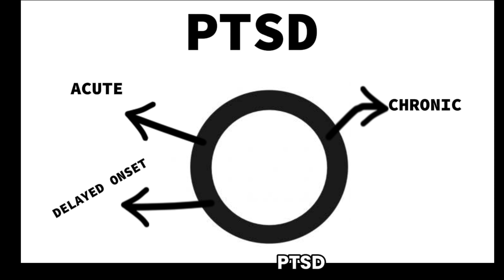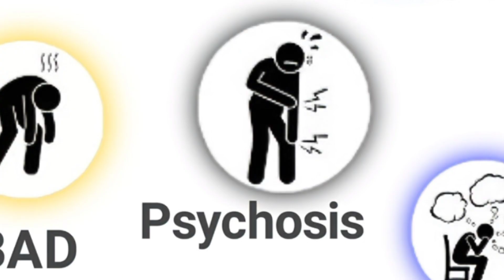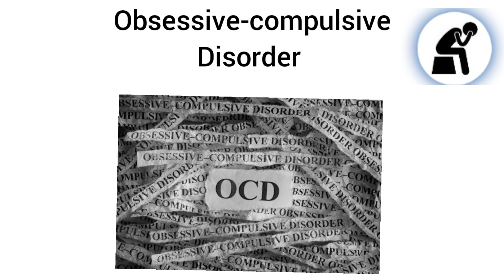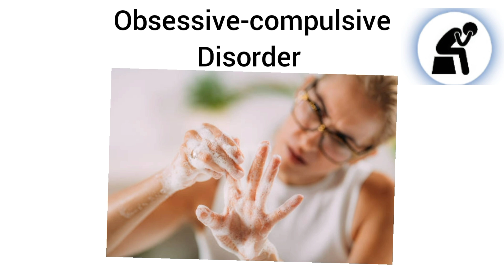Every Major Psychological Disorder Explained in 3 minutes|| thepaintexplainer mental illness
In this video we uncover the various types, symptoms, and impacts on individuals' lives. From anxiety and depression to schizophrenia and bipolar disorder, this video provides insight into the diverse spectrum of mental health conditions. Gain a deeper understanding of these disorders and the importance of awareness, empathy, and support for those affected. Join us on this enlightening journey as we shed light on the challenges faced by individuals living with psychological disorders and highlight the importance of destigmatizing mental health issues.Hashtags:
thepaintexplainer
mental health
mentaldisease